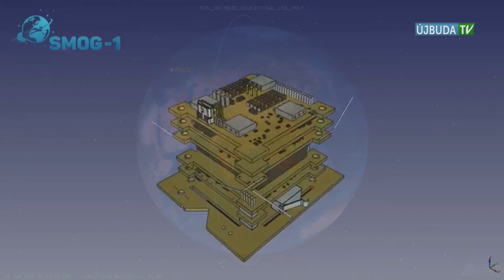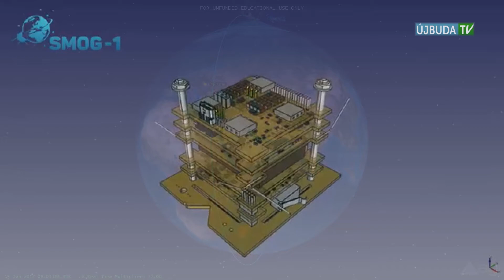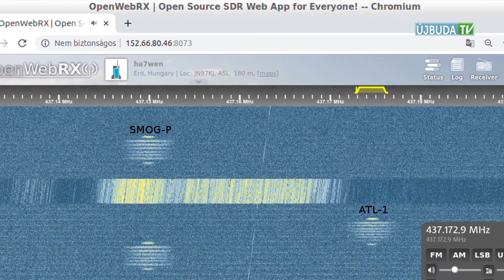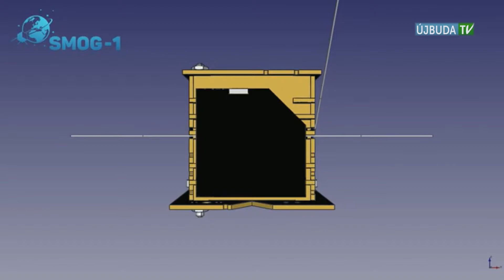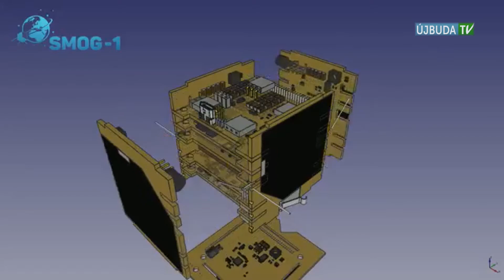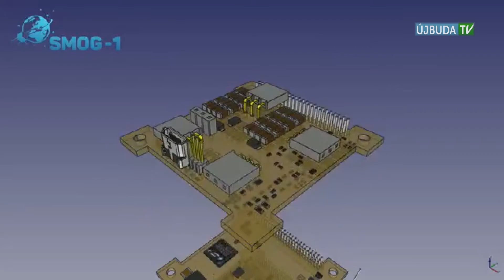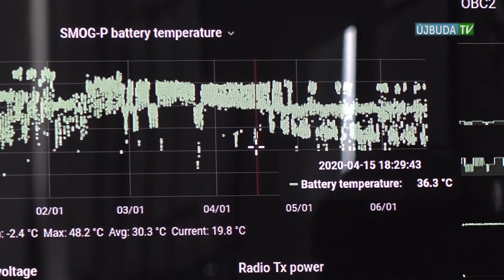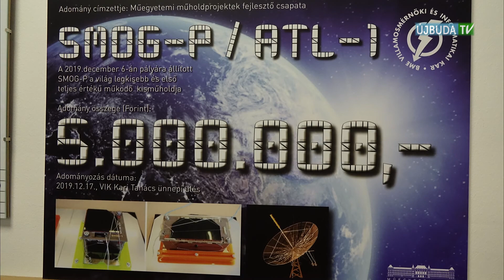HELYRTÉK: Pályára állt a BME műholdja, a SMOG-P (2020.06.22.)